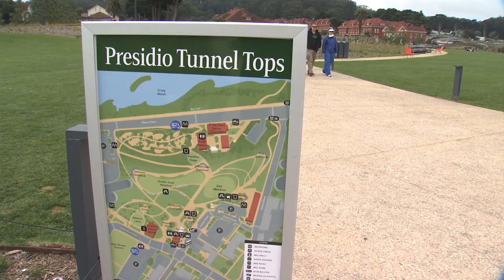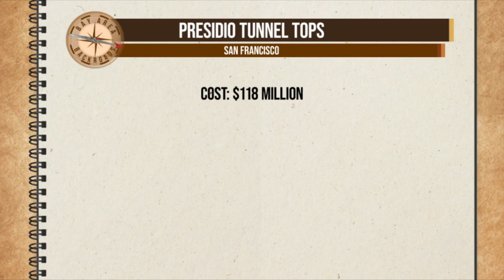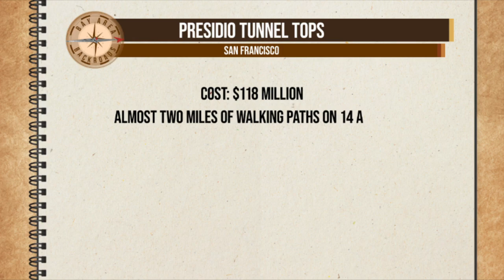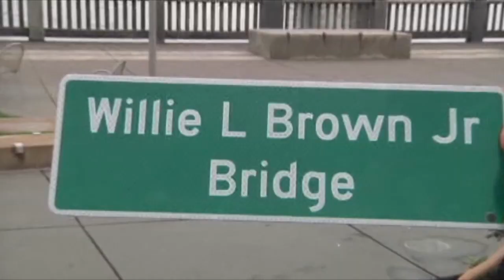Bay Area Backroads: Presidio Tunnel Tops with former SF Mayor Willie Brown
KRON4's Grant Lodes speaks with former San Francisco Mayor Willie Brown